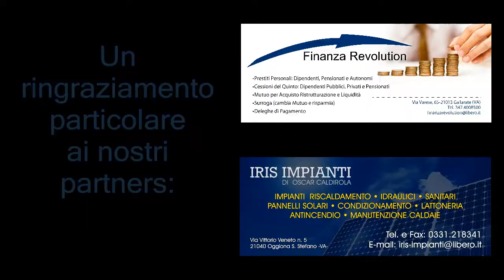05 01 PANZERI SOFIA PANZERI PIETRO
Categoria: 05 DANZA CALLISTO - FREE DANCE